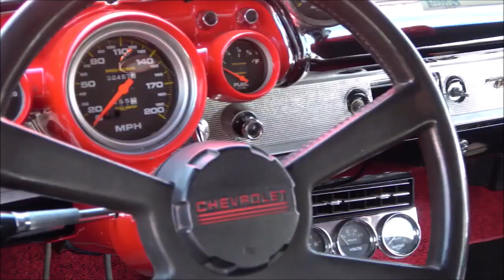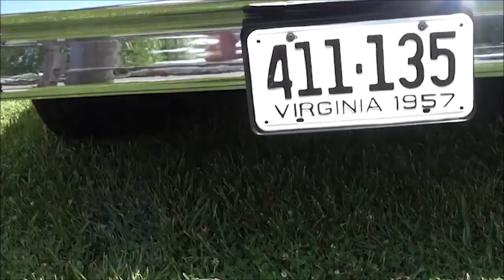1957 Chevy Pro Street